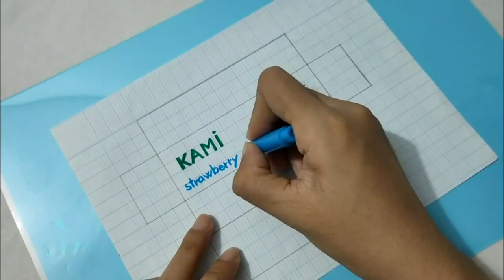DIY Paper Squishy/ Strawberry Candy - Tuyet Mai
Welcome to Tuyet Mai channel.
In this video, I show you how to make DIY Paper Squishy/ Strawberry Candy - Tuyet Mai.